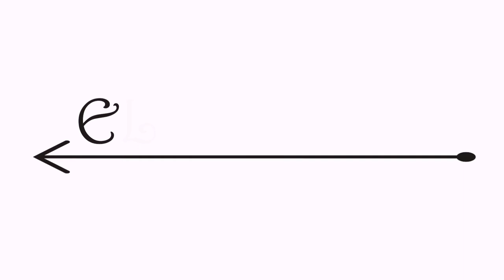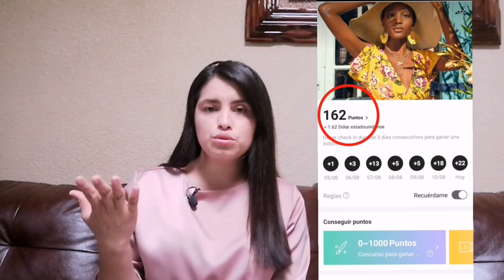👠👚👕 HAULSHEIN | HAUL SHEIN | ELIZABETH ZARAGOZA